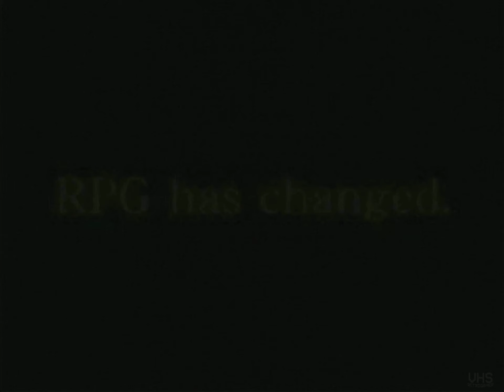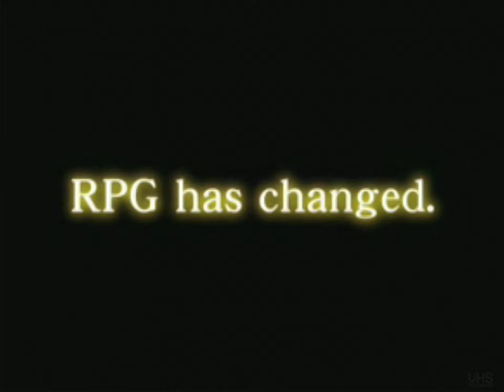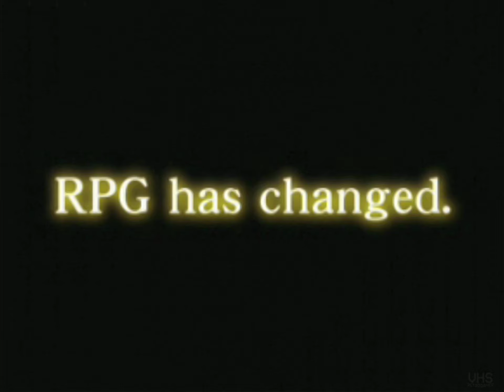Shenmue Passport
Welcome to Living Shenmue walkthrough!
This is probably the slowest
and longest Shenmue walkthrough on YT.
Here I try to see every hidden scene,
get the best results in minigames and just
generally enjoy the world of Shenmue in
a slowest way possible using the original
Sega Dreamcast console with USB GDROM,
HDMI Gekko and MClassic upscaling it to 2K.
Now lets continue our journey!